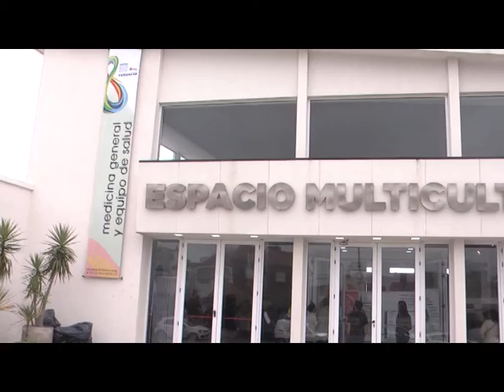FACUNDO NORES GABRIELA DEMARIA 8 CONGRESO DE MEDICINA GENERAL